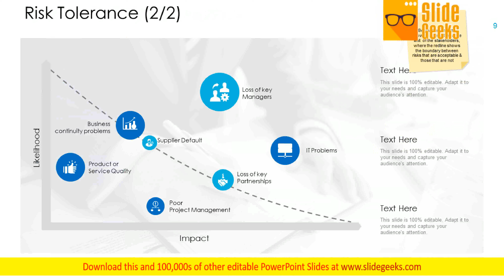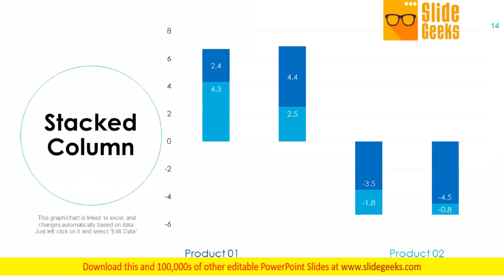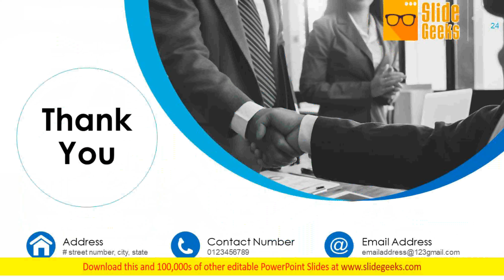Operational Risk Management Overview Ppt Powerpoint Presentation Complete Deck With Slides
Presenting this set of slides with name operational risk management overview ppt PowerPoint presentation complete deck with slides. The topics discussed in these slides are business, management, planning, strategy, marketing. This is a completely editable PowerPoint presentation and is available for immediate download. Compromises happen due to our Operational Risk Management Overview Ppt PowerPoint Presentation Complete Deck With Slides. Folks feel inclined to come to an agreement.